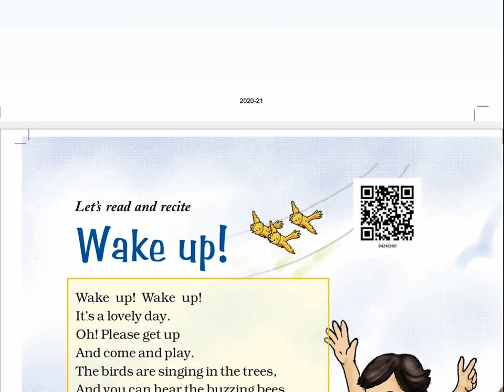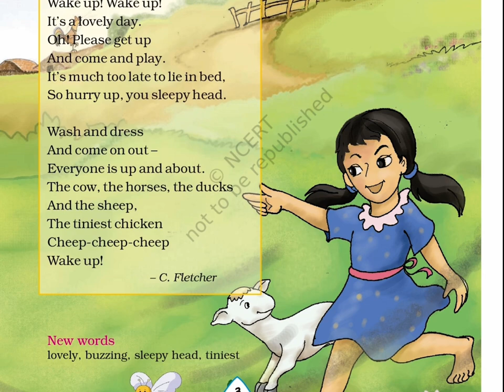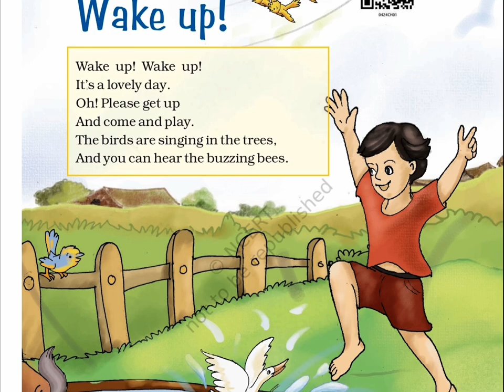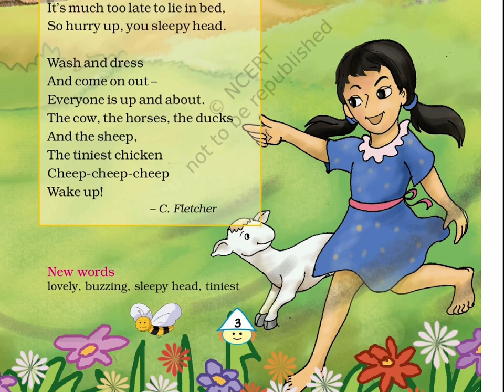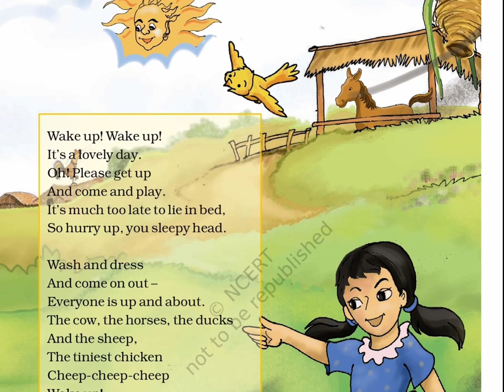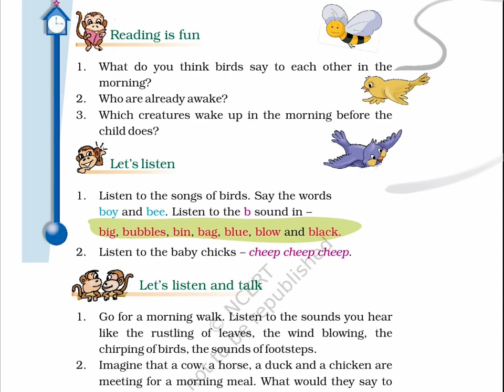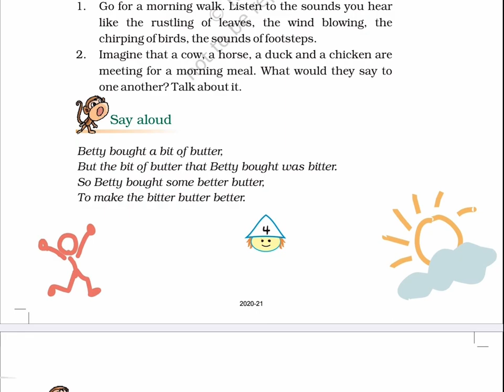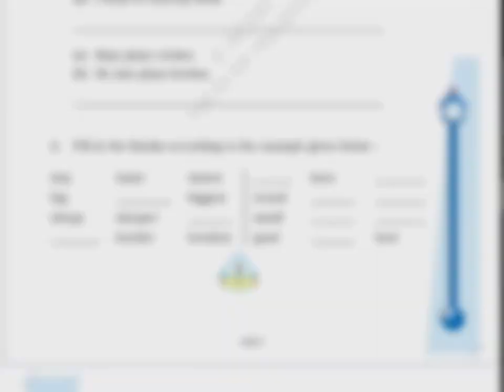Wake up! (Class 4) Unit 1 Chapter 1 , MARIGOLD 4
NCERT_CLASS_4_ENGLISH_MARIGOLD_4